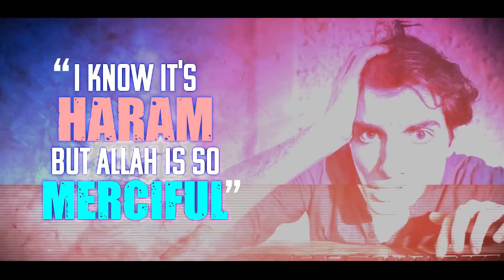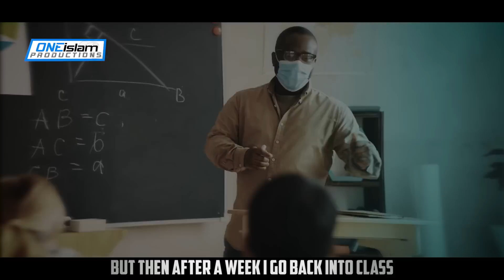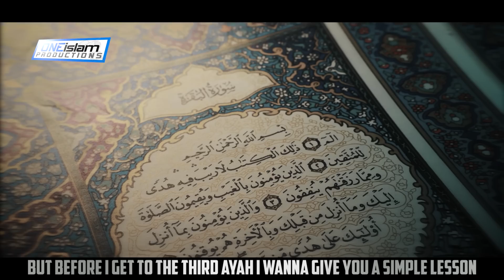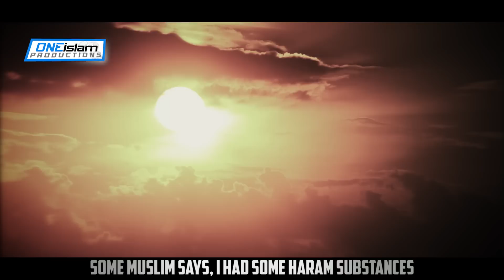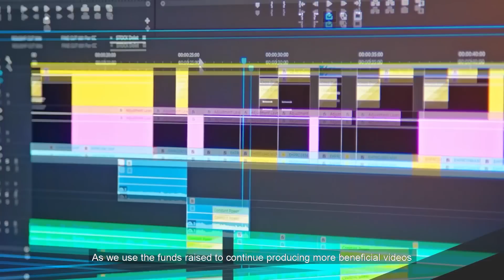"I know it's Haram but Allah is so Merciful"